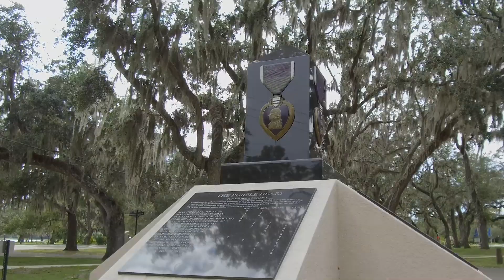Veterans Memorial Purple Heart